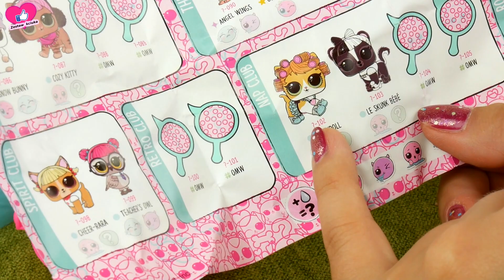LOL SURRPISE 😍 POZNAJCIE STWORKA RINGO 🍀 LOL Surprise Pets • Bajkowo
• Najlepsze bajki dla dzieci zobaczysz na Bajkowo.

• Na Bajkowo codziennie nowa bajka dla dzieci.